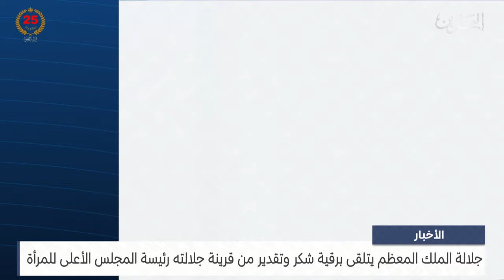مركز الأخبار : جلالة الملك المعظم يتلقى برقية شكر وتقدير من قرينة جلالته رئيسة المجلس الأعلى للمرأة